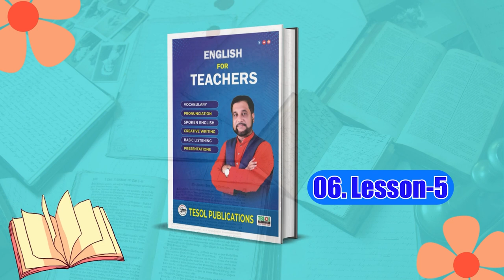Lesson - 5 | English For Teachers | Page:40 to 41 | TESOL Bangladesh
Description:
Join us for a deep dive into Lesson 5 of the TESOL Bangladesh curriculum. In this video, we'll explore key concepts and strategies from pages 40 to 41, providing you with valuable insights to enhance your English language teaching skills.